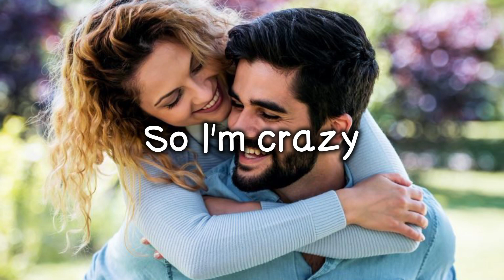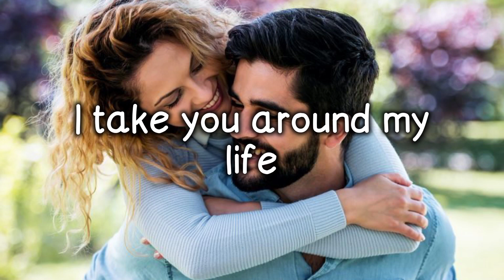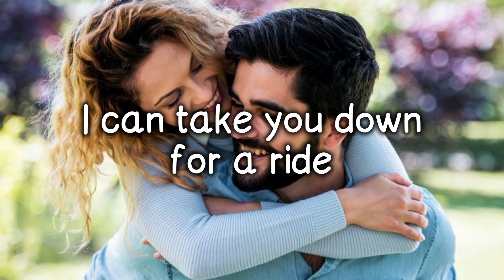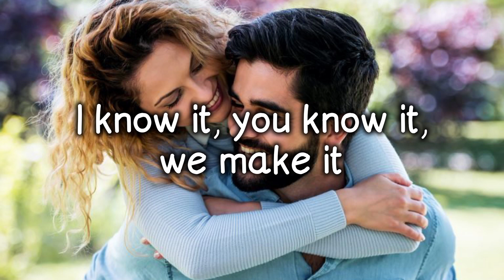Andromedic - With me (lyrics)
Song by: Andromedic
Titled: With me

Lyrics
Oh my baby
Got me starin' at ya
So I'm crazy
Won't you bend that back for me
We won't stop
Got your feet both locked
You get to fly with me

I can take you down for a ride
I take you around my life
Jay-walking, cross-walking, lip-locking with you
I know it, you know it, we make it

So I'm crazy